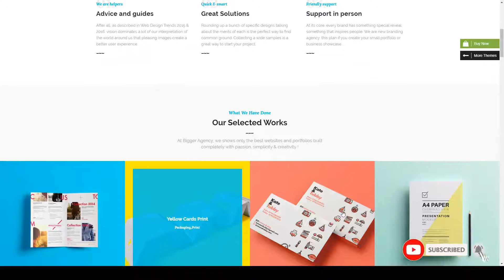Itoh - Responsive Multi-Purpose WordPress Theme agency one page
Framework Underscores

 Columns 4+

 Layout Responsive